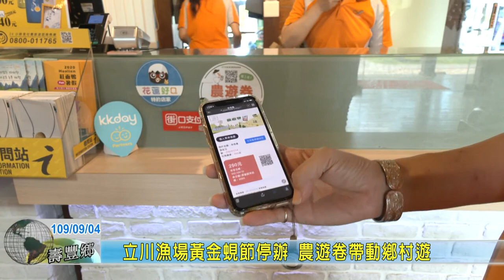20200904 09 立川漁場黃金蜆節停辦 農遊卷帶動鄉村遊